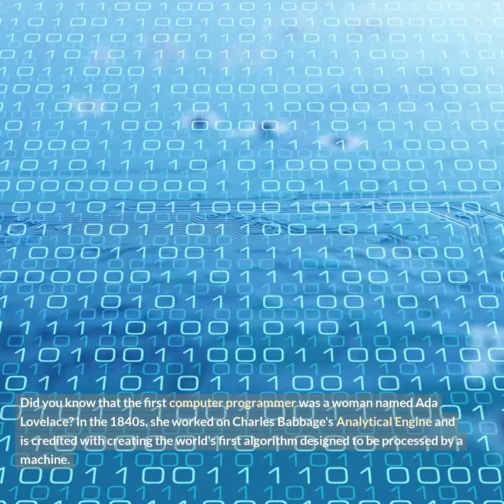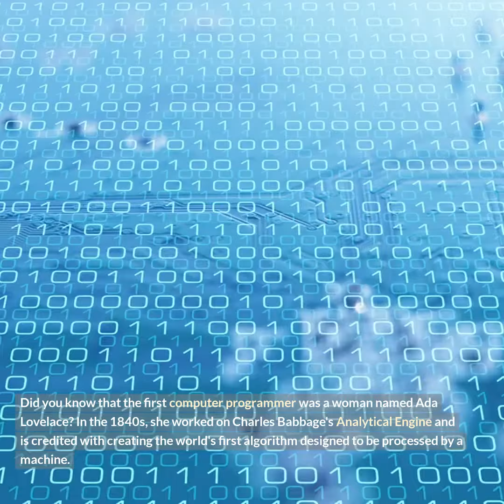WhispersofKnowledgeU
Welcome to "Whispers of Knowledge: Unveiling Little-Known Facts"! In this captivating video, we delve into a world of intriguing information, unveiling lesser-known facts that will leave you amazed.

Don't miss out on the opportunity to enhance your awareness and gain a fresh perspective on the world we inhabit. Prepare to be captivated by the mesmerizing journey that awaits you!